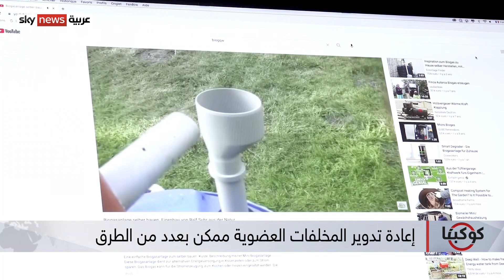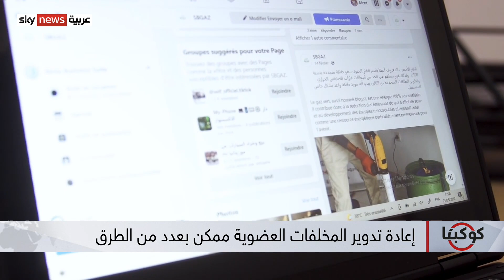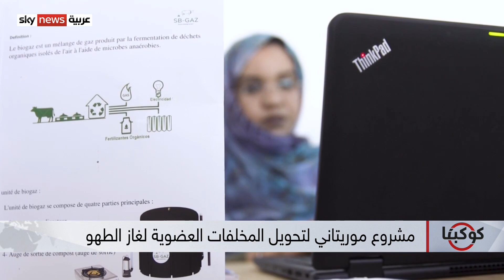كيف يمكن إنتاج غاز الطبخ بشكل شبه مجاني؟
تعرف على هذا المشروع من موريتانيا لإنتاج غاز الطبخ من المخلفات العضوية